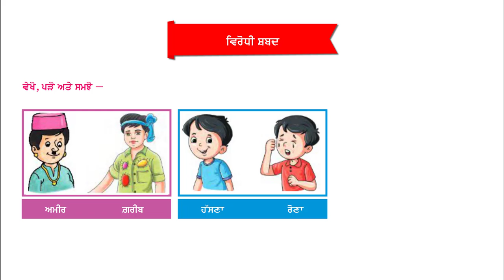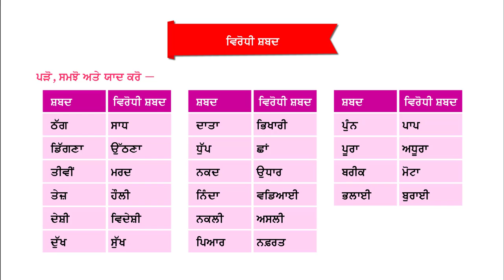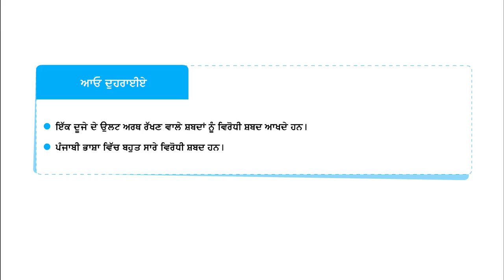NNPV-6 CH-15 VIRODHI SHABADH ( OPPOSITE WORDS )